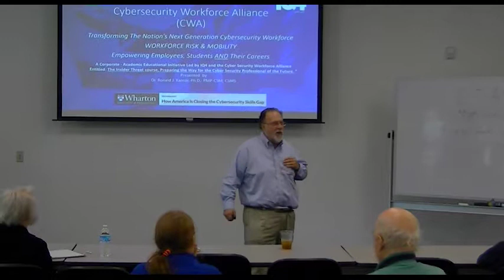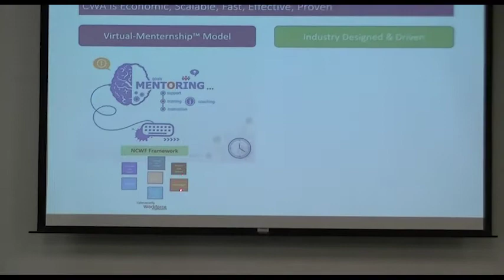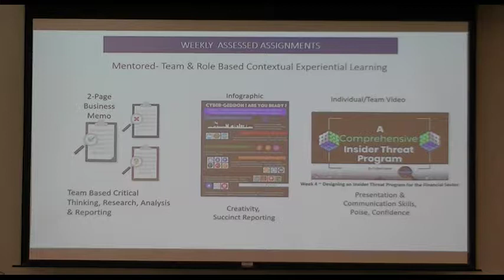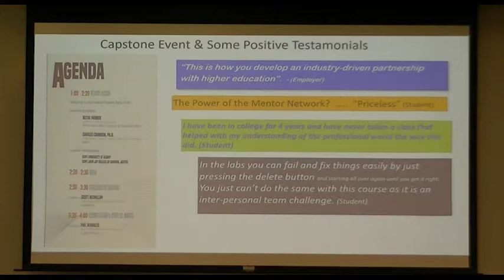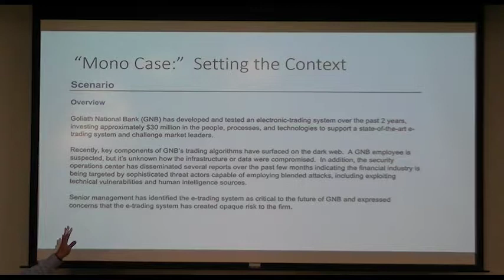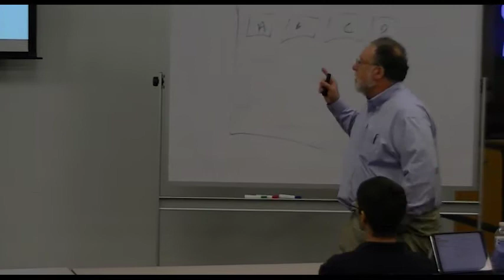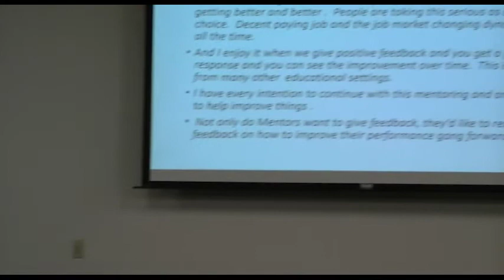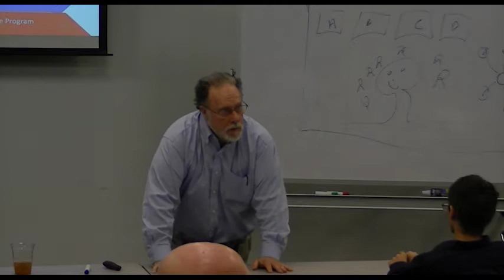August 2018 - Next Gen of Cyber Security Pros (Better Audio)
August 20, 2018  Meeting of Carolina IT Professionals Group
Topic:
Preparing the Next Generation of Cyber Security Pros
Presenter:
Dr. Ronald J. Kantor